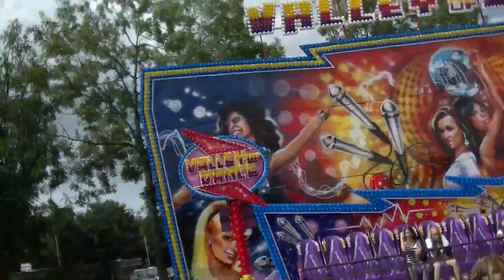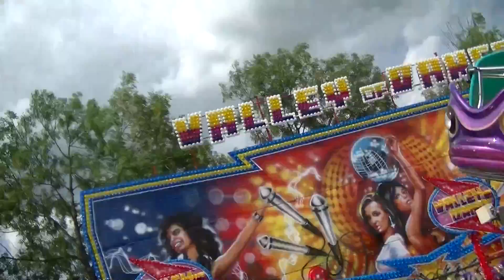Onride Summer Party Polyp (C.Eckelboom) Kermis Elburg 2013 [Full HD]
De snelste Polyp van Nederland. Deze Polyp is geschrikt voor de hele Familie!
Dus laat je helemaal gaan, en geniet van een snelle ritje in de Polyp!
Chris bedankt voor de geweldige ritjes van je in Elburg!